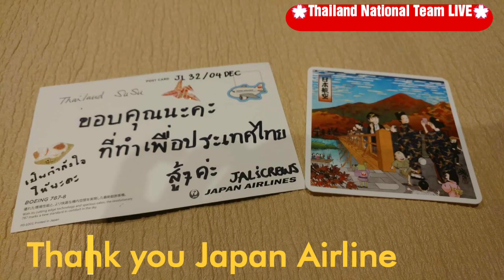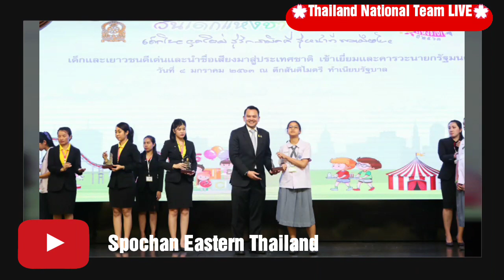Vlog 8 : 43rd World Championship 2018 (การแข่งขันชิงแชมป์โลกครั้งที่ 43)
🔴ทีมชาติไทย วิดีโอ Vlog รายสัปดาห์
Vlog 8 : การแข่งขันชิงแชมป์โลกครั้งที่ 43 ปี 2018
🔴Thailand National team weekly vlog
Vlog 8 : 43rd World Championship 2018

🙇💓Official sponsors of 43rd World Championship 2018 by :  BWMA Fighter Fashion & Supply Pan Air Travel 7TH Street Thailand

🙇💓Samurai Sports Chanbara Eastern Thailand authorized by International Sports Chanbara Association